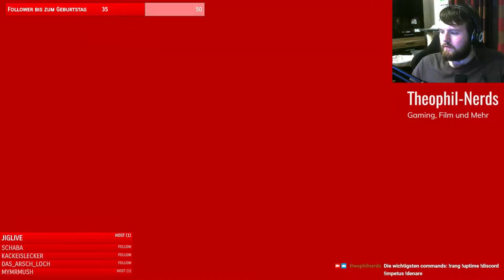PUBG (Let's Play German/Deutsch) ✈️ 14 - Ein guter 7. Platz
PLAYERUNKNOWN'S BATTLEGROUNDS kurz PUBG ist ein Battle Royale-Shooter, bei dem 100 Spieler im Kampf ums Überleben gegeneinander antreten.

Über PUBG:
Publisher: PUBG Corporation, Microsoft Studios, Tencent Games (iOS, iPadOS, Android)
Entwickler: PUBG Corporation
Genre: Survival-Shooter, Battle Royale
Plattformen: Microsoft Windows PC, Xbox One, PlayStation 4, iOS, iPadOS, Android, Google Stadia

WERBUNG